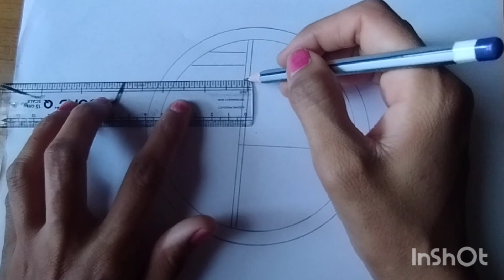Circle Drawing. Circle Drawing for Beginners. How to Draw Circle Drawing. Beautiful circle Drawing.